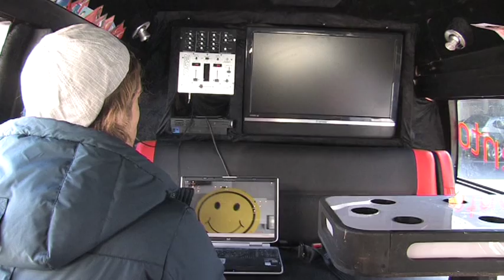Mossegutter vant prisen for årets russebil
Under russetreffet i Halden ble årets russebil kåret. Og vinneren er... Jägermeister fra Moss. Guttene i vanen er storfornøyde med både Play Station og en 32 tommers flatskjerm. Det er vel ingen tvil om at de trives.